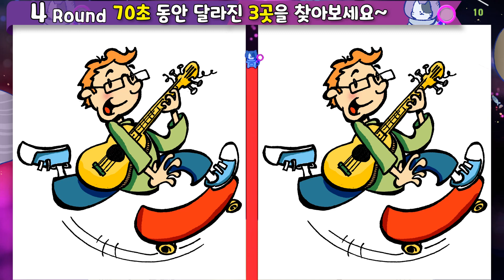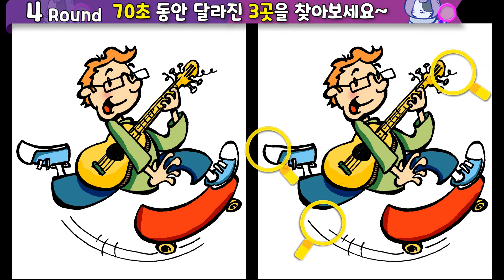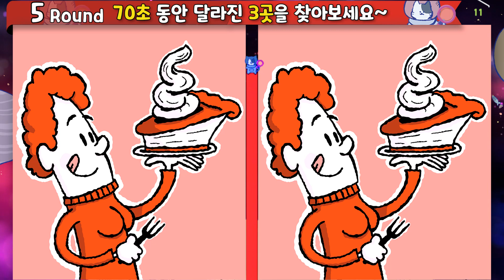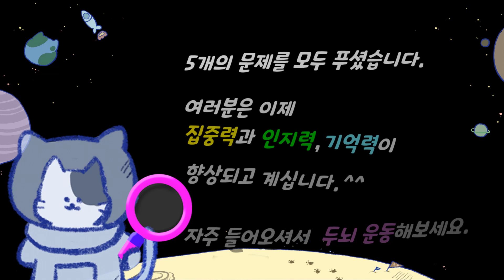▲틀린그림찾기▲다른그림찾기▲이 그림이 똑같이 보이시나요? ▲Find Difference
00:00  도입부
00:13  1라운드
01:29  1라운드 정답
01:45  2라운드
03:01  2라운드 정답
03:18  3라운드
04:33  3라운드 정답
04:50  4라운드
06:05  4라운드 정답
06:23  5라운드
07:37  5라운드 정답

음악 : 유튜브
1-The Trapezist - Quincas Moreira
2-Rio Nights - Quincas Moreira
3-Are You Sleeping (Instrumental) - The Green Orbs
4-Ballerina - Quincas Moreira
5-Borderless - Aakash Gandhi
Old MacDonald (Instrumental) - The Green Orbs
Alternate
Get Outside! - Jason Farnham